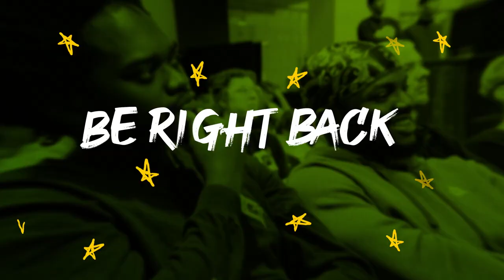West Virginia University vs. St. Clair College | NACE VALORANT Varsity Premier Superconference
Originally aired on October 9th, 2024